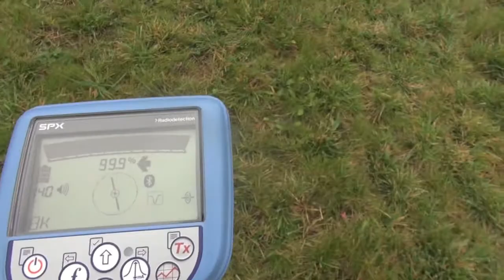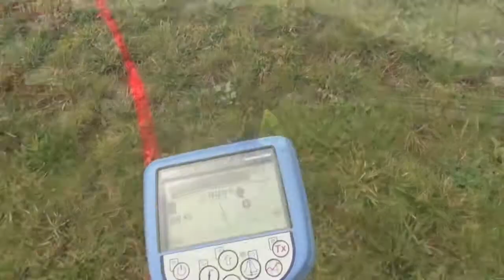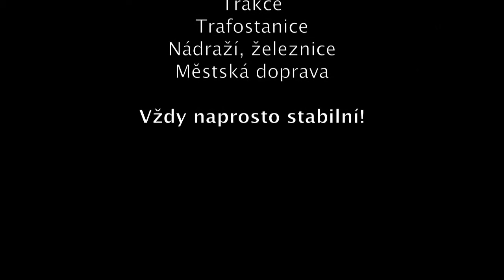Trasování i poslepu, Dynamická ochrana signálu, Nerozbitnost RD7000 a RD8000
S lokátorem RD7000+ a RD8000 lze pomocí skvělého režimu trasovat i poslepu. Zároveň je imunní proti vnějším vlivům a vydrží i pád ze 2 metrů.